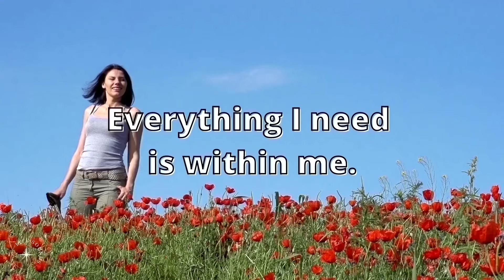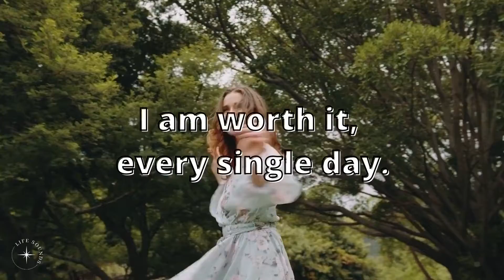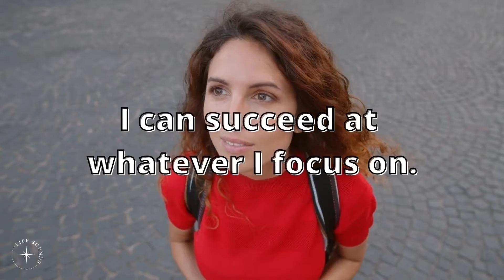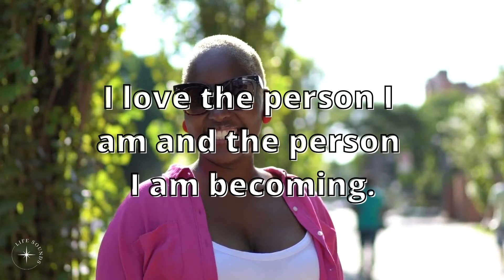Reprogram Your Subconscious Mind | Self Love Affirmations For Woman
Inspiration or just simple reminders, affirmations are statements that create change in the individual practicing them by reprograming the subconscious mind.

50 Pieces Affirmation Meditation Cards for Women

Life Sounds is filled with relaxing white noise videos, satisfying ASMR, tranquil sounds for deep focus, stress relief, healing, cleansing negative emotions and mindful moments, background ambience to fall asleep fast, soothing sounds of nature or the city. Get lost in the hustle and bustle or in the crashing waves of your favorite beach.

Our mission is to bring you sounds to relax, to study, to journal, to play in background while you work, celebrate or even workout. Sounds to meditate or rest to. Sounds that take you outdoors, into the heart of the city or fill your home and office. All accompanied by inspiring images and beautiful videos that create the perfect mood or a beautiful screensaver.

💕Jen & Gigi

🔹 Pro Tip:  Right click on the video and click loop to play continuously for hours.

*Content create with Canva Pro Commercial License.